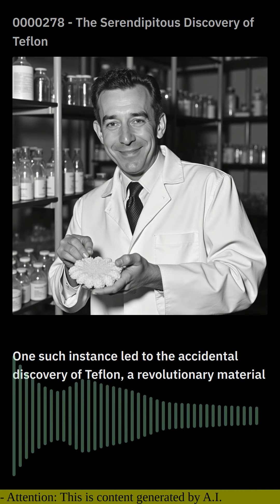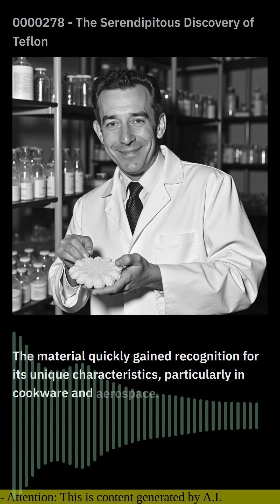0000278 - The Serendipitous Discovery of Teflon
In the realm of scientific breakthroughs, serendipity often plays a pivotal role. One such instance led to the accidental discovery of Teflon, a revolutionary material that has transformed countless industries. The story unfolds in the 1930s, at DuPont's Jackson Laboratory in New Jersey.

Dr. Roy Plunkett, a young chemist, was tasked with developing a new refrigerant for refrigerators. During one experiment, he inadvertently created tetrafluoroethylene (TFE) gas, which polymerized into a white, waxy substance that lined the interior of the reaction vessel. Initially, Plunkett discarded the strange material, deeming it a failure.

However, curiosity got the better of him, and he decided to investigate further. To his astonishment, he discovered that this seemingly useless substance possessed remarkable properties. It was exceptionally slippery, chemically inert, and resistant to extreme temperatures and corrosion.

Plunkett realized the immense potential of his serendipitous discovery and began experimenting with its applications. In 1941, he patented Teflon, a contraction of "tetrafluoroethylene polymer." The material quickly gained recognition for its unique characteristics, particularly in cookware and aerospace.

Today, Teflon is ubiquitous in our daily lives. It coats nonstick pans, preventing food from sticking and making cleanup a breeze. In the aerospace industry, it is used in bearings, seals, and gaskets due to its ability to withstand extreme temperatures and harsh conditions.

Moreover, Teflon has found applications in a wide range of other fields, including medicine, electronics, and textiles. Its slippery surface makes it ideal for medical devices such as catheters and implants, reducing friction and preventing infection. In the electronics industry, Teflon serves as an insulating material, protecting wires and components from damage.

The accidental discovery of Teflon stands as a testament to the power of serendipity in scientific research. Plunkett's curiosity and perseverance transformed a seemingly useless substance into a material with transformative applications that have revolutionized our world.